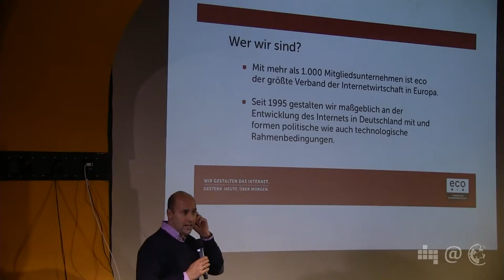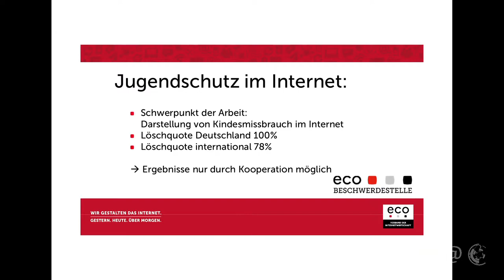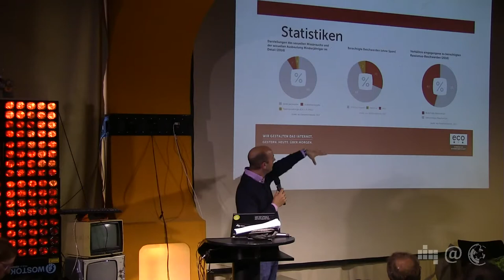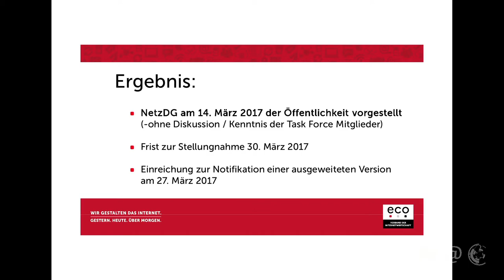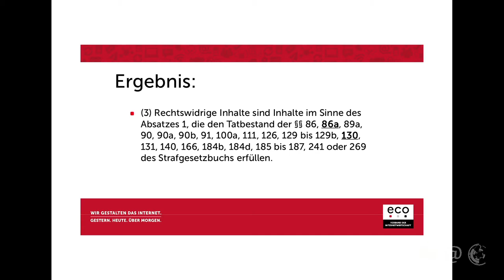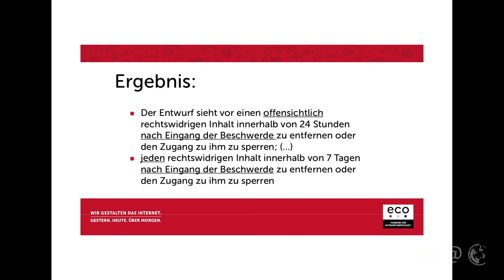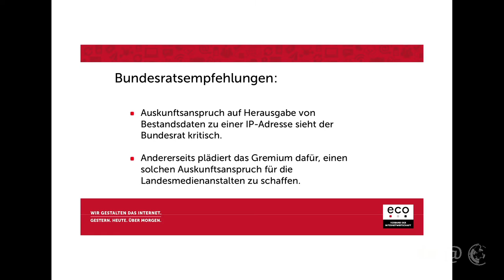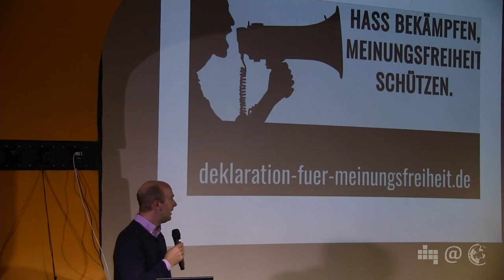Alexander Rabe | NetzDG - Ein Gesetzentwurf mit Kollateralschaden-Garantie | 61. NPA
Der Leiter des Hauptstadtbüros von eco kennt den Kampf gegen rechtswidrige Inhalte im Internet aus der Praxis der eco-Beschwerdestelle. Vor diesem Hintergrund erläutert Alexander Rabe, warum der aktuell vorliegende Entwurf eines sogenannten Netzwerkdurchsetzungsgesetzes zu einer wahllosen Löschkultur im Internet führen könnte und ein enormes Missbrauchspotential birgt.